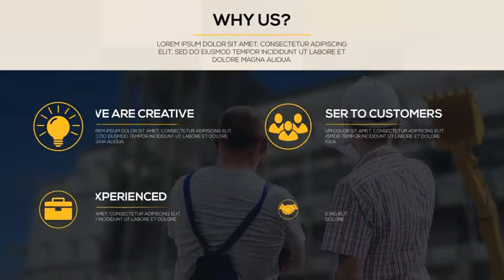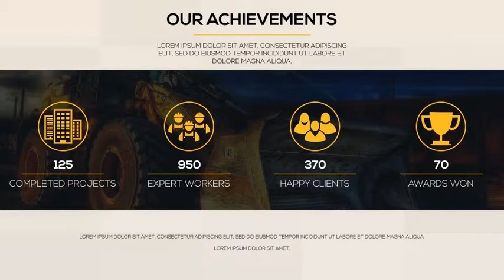Construction Building Presentation - After Effects Template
Main features:

100% After Effects
Full HD 1920×1080 and HD 1280×720 resolutions, 29.97 fps
01:20 duration
40 icons
Easy to customize
Modular Construction
Fast Rendering